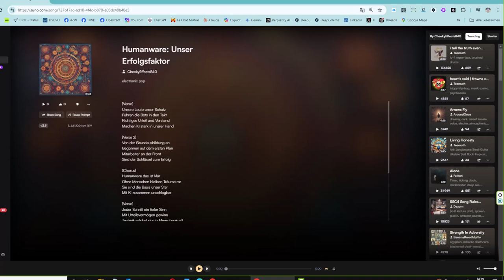Urteilsvermögen im KI-Zeitalter: Warum kluge Köpfe unersetzlich bleiben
In der KI-Revolution erweist sich die Humanware als der unterschätzte, aber entscheidende Erfolgsfaktor. Mitarbeiter fungieren als KI-Katalysatoren und Brückenbauer, wobei ihre Entwicklung von der Grundausbildung bis zum Urteilsvermögen den Schlüssel zur erfolgreichen Integration und Nutzung von KI im Unternehmen darstellt.